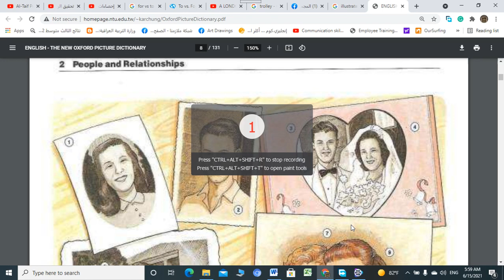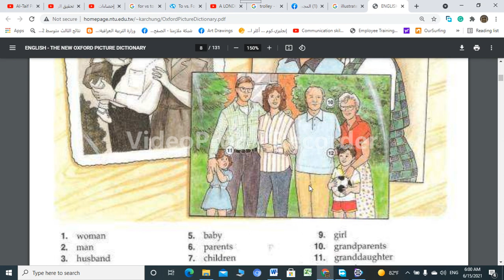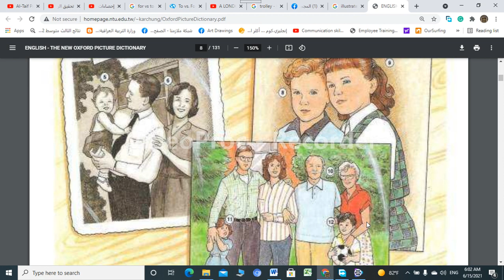اللغة الانكليزية للمبتدئين بواسطة الصور الدرس الأول